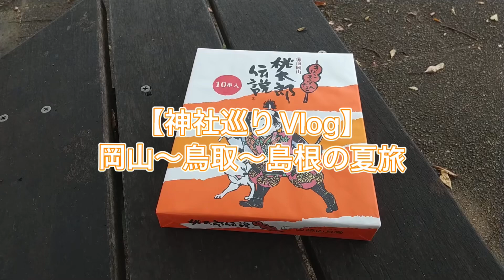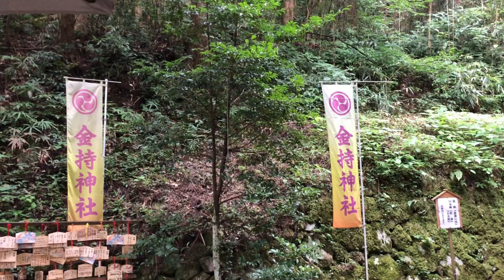【神社巡りVlog】岡山〜鳥取〜島根の夏旅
旅に出たい。

神社巡りに出かけたい。

でも、行き先はわからない。

そんなとき、地図やナビが無くても行って帰って来れるのが、岡山から鳥取、島根のお気に入りルート。

頭も心も煮詰まっていた夏、の旅。